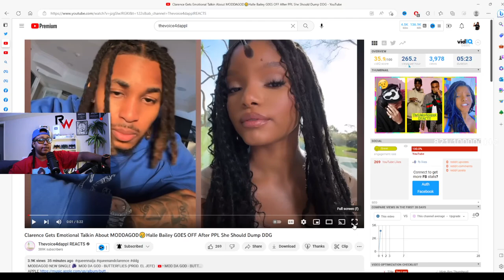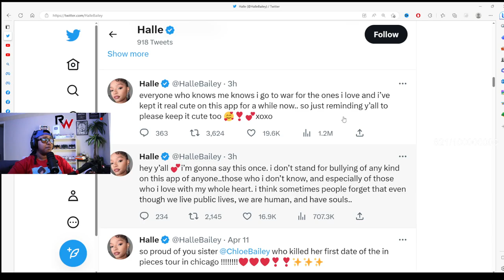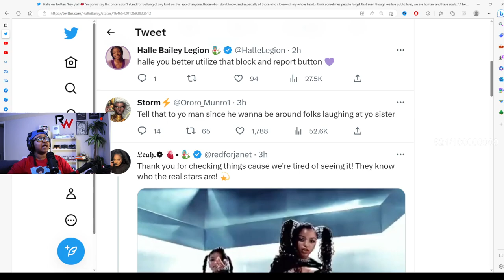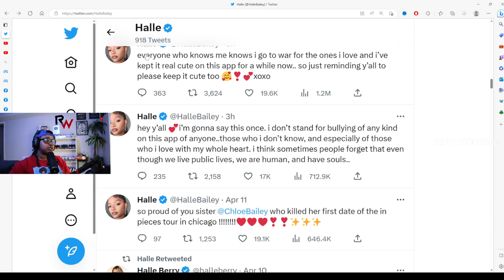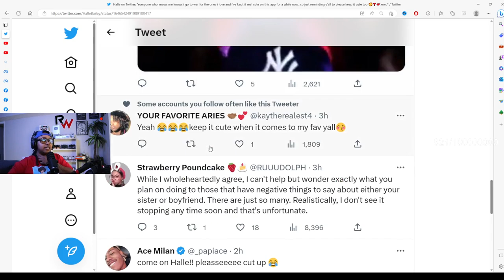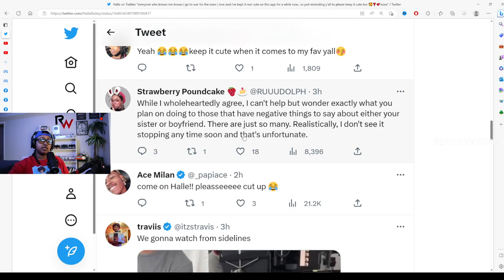Halle Bailey has TIME for people TODAY coming for her SISTER and her MAN DDG 🤣🤣🤣